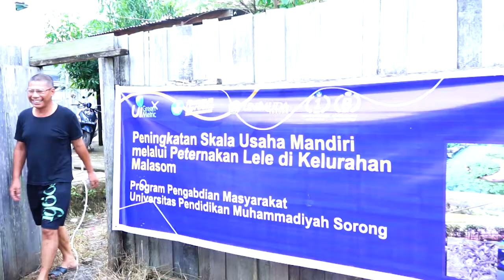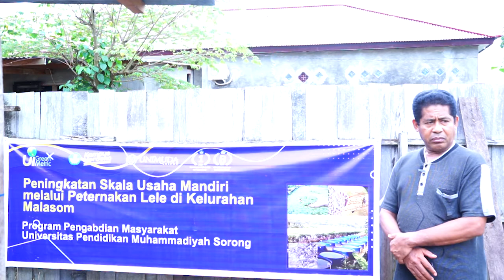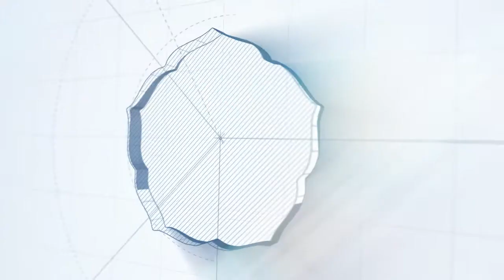Laporan Program Pengabdian Masyarakat Berbasis Hasil Penelitian & Purwarupa | Universitas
Berdasarkan hasil riset yang dilakukan oleh tim dosen Universitas Pendidikan Muhammadiyah Sorong dengan judul “Efesiensi Azolla microphilla Sebagai Pengganti Pakan Ternak Konvensional”, diharapkan dapat digunakan sebagai peningkatan skala usaha Skala Usaha Mandiri Melalui Peternakan Lele di Kelurahan Malasom sebagai Bentuk Implementasi MBKM (Sirojjuddin; Sutardi; 2019). Hal ini sangat erat kaitannya dengan program MBKM yang dicanangkan oleh Kemdikbud ristek RI.

Selain menggunakan Azolla microphila, sebagai konsumsi utama pengganti pakan konvensional, digunakan juga magot. Magot merupakan larva dengan kandungan protein tinggi yang berasal dari lalat Black Soldier Fly (BSF) atau serangga bunga. Hal ini bisa dijadikan pakan tambahan pendamping pakan Pelet Pabrikan dan Azolla microphila. Protein yang terkandung di dalam magot adalah 42% (Azir, Harris, and Haris 2017), selain itu Kelebihan lain yang dimiliki maggot adalah memiliki kandungan antimikroba dan anti jamur, sehingga apabila dikonsumsi oleh ikan akan meningkatkan daya tahan tubuh dari serangan penyakit bakterial dan jamur. Budidaya magot atau larva BSF ini dapat menggunakan sampah organik atau kotoran ternak (Mulyani, Anwar, and Nurbaeti 2021).

Program pengabdian ini dimaksudkan untuk membentuk dan merancang kemandirian usaha yang dilakukan di kelurahan Malasom, pemuda malasom dapat berdikari mencetak wirausahawan muda di bidang peternakan dan perikanan. Selanjutnya, kegiatan ini juga dapat melatih para pengelola usaha pemula dalam bidang penyediaan pakan tambahan untuk menekan biaya produksi, khususnya perikanan air tawar seperti lele, sehingga dapat meningkatkan pendapatan Usaha Mandiri.
Kegiatan ini akan dilaksanakan melalui konsep Merdeka Belajar Kampus Merdeka (MBKM) dengan program proyek di desa yang tentunya melibatkan mahasiswa dalam pelaksanaannya, sehingga salah satu bentuk penghargaannya adalah konversi SKS.

Dalam rangka mendukung proses hilirisasi produk hasil pengabdian kepada masyarakat yang dilakukan oleh Perguruan Tinggi Swasta, maka diluncurkan Skema kegiatan Pendanaan Program Pembelajaran kolaboratif yang berorientasi pada Pengabdian Masyarakat khususnya pengelolaan kegiatan pembelajaran kolaboratif oleh Sekretariat Ditjen Pendidikan Tinggi mulai tahun 2021.